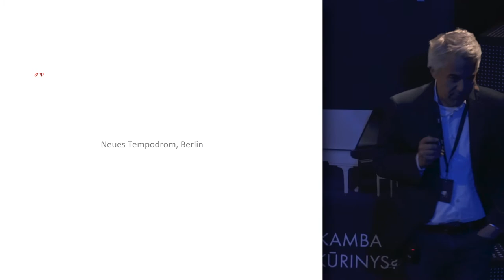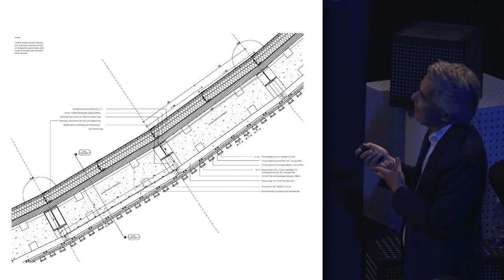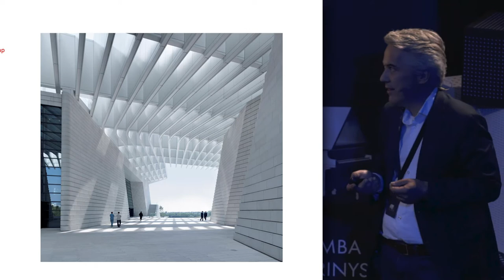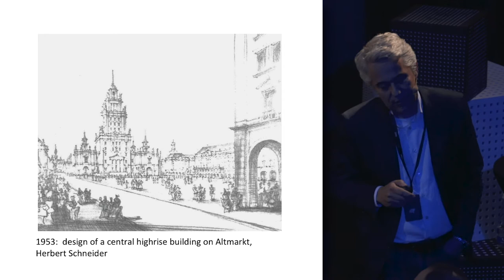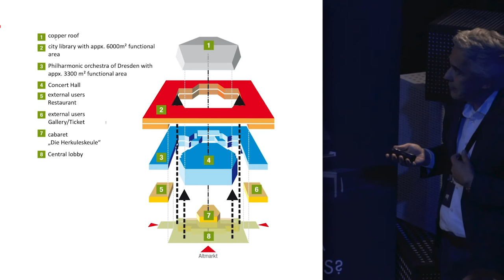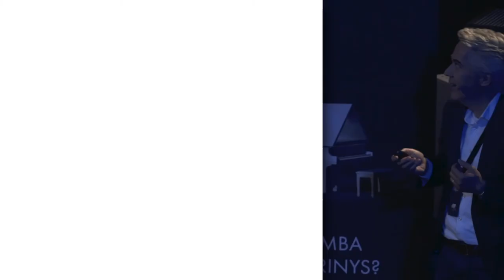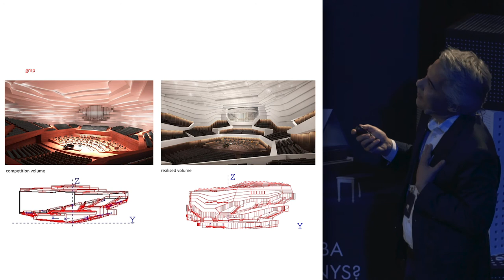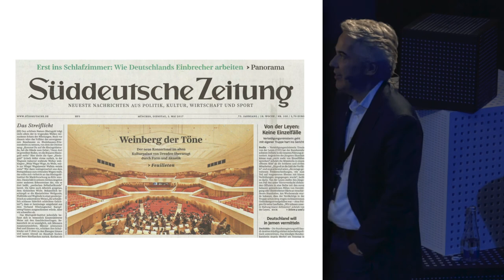Architectual Appearance & Acoustics Demands | Nicolas Pomränke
On the basis of the following projects the interdependency of architectural appearance and acoustic demands is shown:
- New Tempodrom, Berlin, Germany
- Qingdao Grand Theatre, Qingdao, China
- Kulturpalast Dresden, Germany
Each project shows a different approach to connect detailed acoustic design conditions with architectural appearance while considering the technical conditions of material, construction and budget.

Nicolas Pomränke, associate partner, born Wuppertal 1970, graduate architect, associate partner at von Gerkan, Marg and Partners since 2010, project management of Zhongguancun Cultural Center, Grand Theater/Qingdao, Kulturpalast/Dresden etc.

This speach was given at a KNAUF Lithuania conference "ACHITECTURE & ACOUSTICS" (ROOM FOR EXPRESSION event) on 14 June 2018.